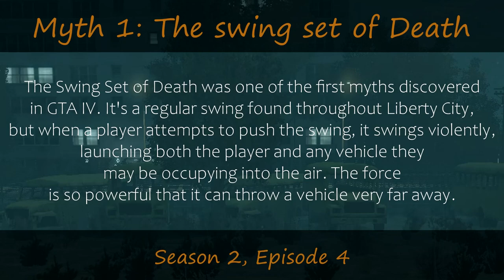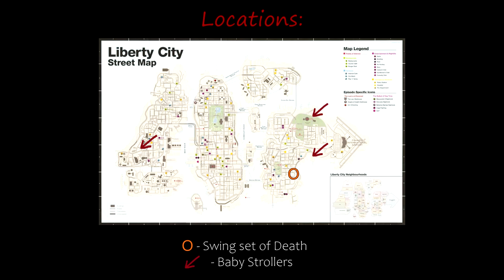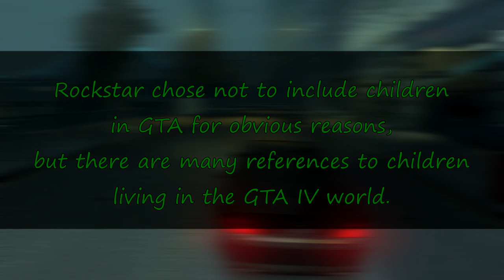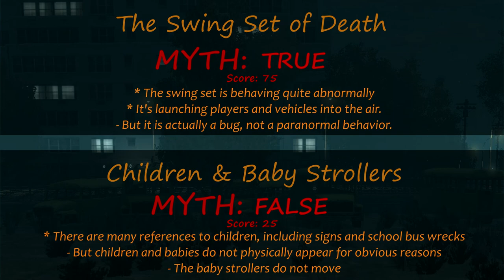Swing Set of Death, Kids & Baby Strollers| GTA 4 Myths and Legends #4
The Swing Set of Death in GTA 4 is one of the first discovered myths, that later turned out to be a glitch. There are many references to children including the infamous baby strollers. But do children make an appearance in GTA IV? Let's find out!

Sources:
- Personal Investigation

00:00 Intro
1:12 Swing Set of Death
7:44 Kids in GTA IV
15:13 Baby Strollers
24:17 Conclusion